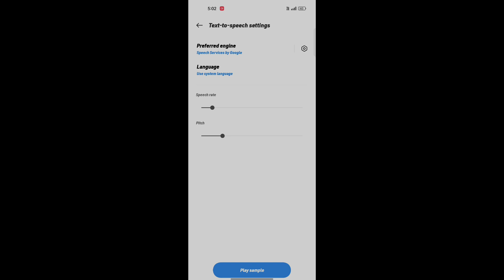Enable THIS settings for more Hacker level headshot in free fire🎯GOD LEVEL ACCURACY IN THIS SETTING